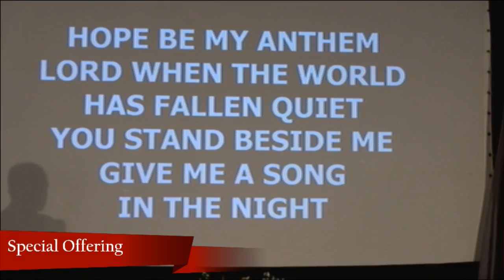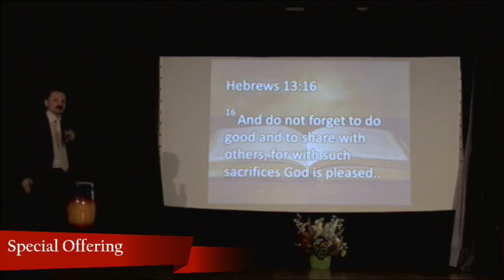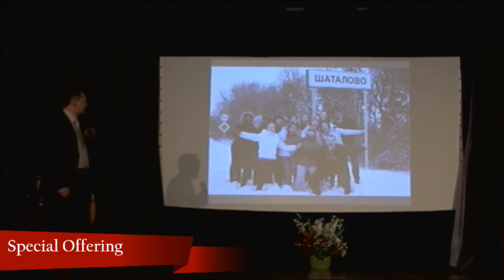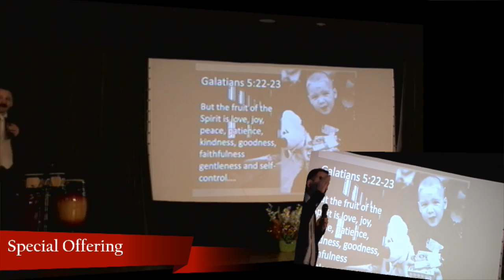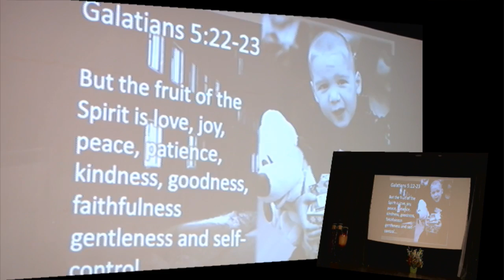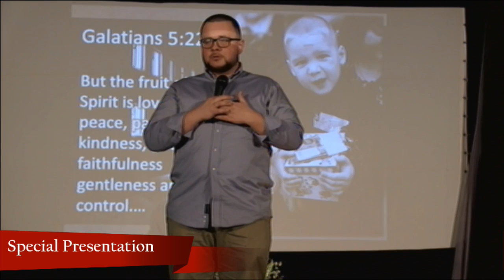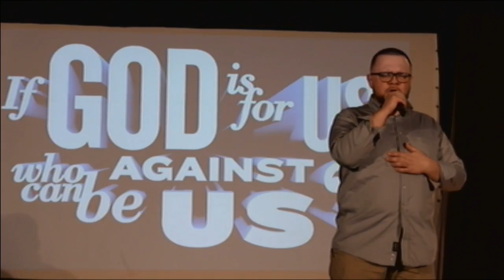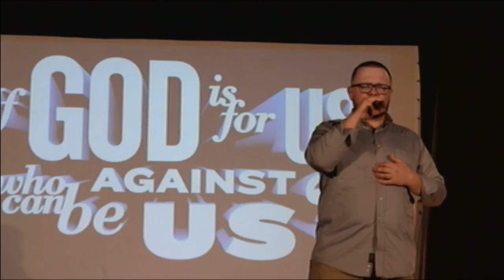International Christian Assembly - Live Sunday Service